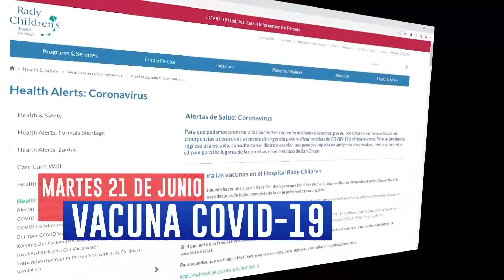Estos son algunos de los titulares más importantes hoy martes 21 de junio.